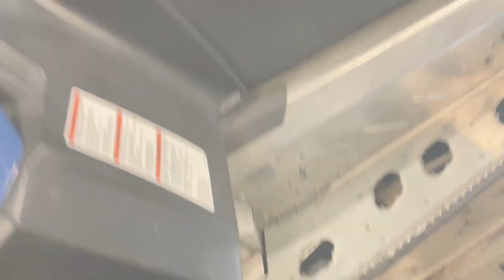Köp Lynx 69 YETI 600 ACE på Klaravik